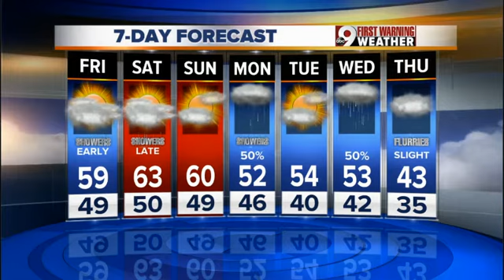Your Friday morning forecast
Jan. 20: Your Friday morning forecast